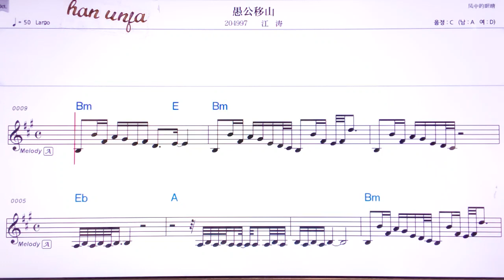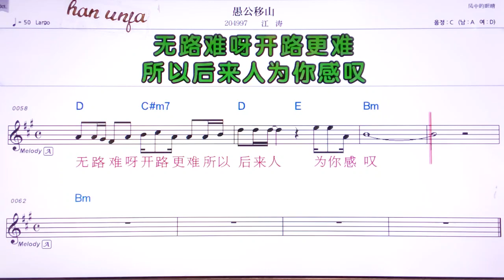💖위꿍이싼/쟝타오 👍MR,유투브 노래방,가라오케 악보 코드 가사 ,Karaoke,반주